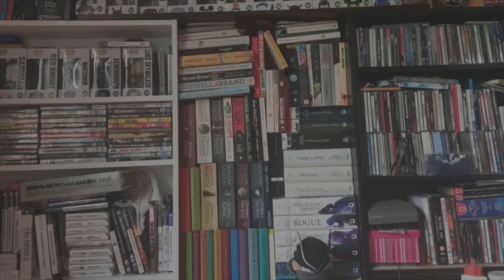Let's Play Nioh, Episode 6, Her First Time: Hayden Plays (The Ocean Roars Again & Umi-Bozo)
The sixth episode of Her First Time: Hayden Plays Nioh has arrived! This week Hayden takes on the Ocean Roars Again.

Amongst the drowning and jelly monsters there is talk about the most frustrating water levels in video game history, my own fear of fish and post modern cartoons.

If any of you are Dark Souls players you should be fairly familiar with this next request but please ring that bell!